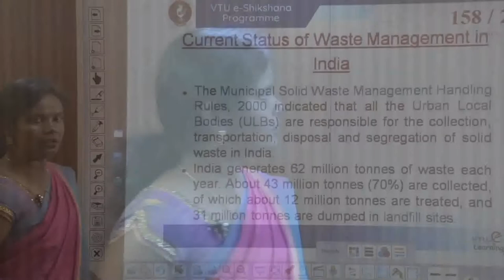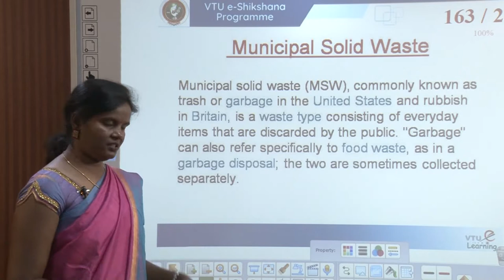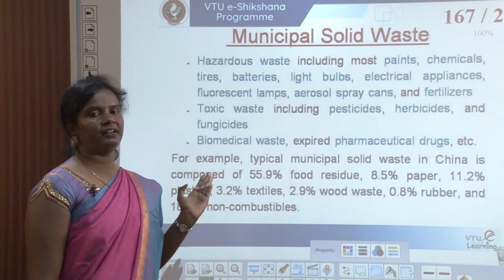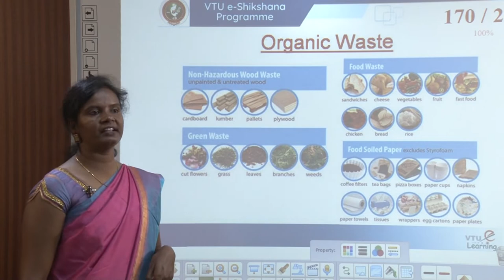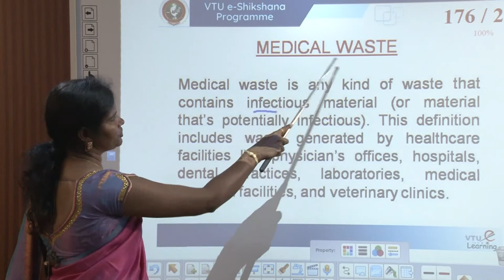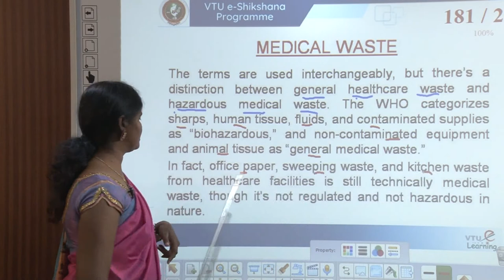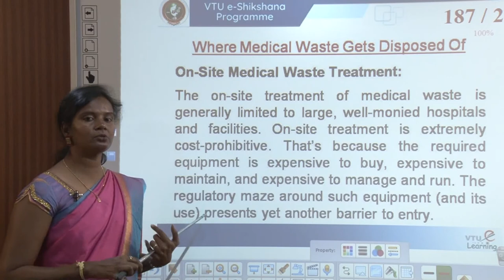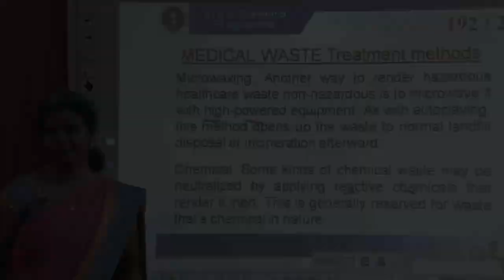Module 4 - Lecture 5